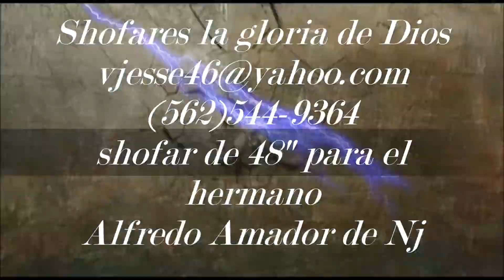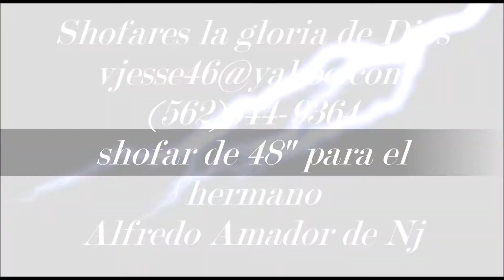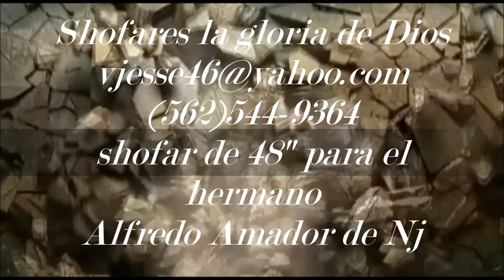shofar para el hermano alfredo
hermoso shofar semipulido de 48" que le enviamos a nuestro hermano alfredo si tu andas en busca de un buen shofar comunicate con nosotros con gusto te ayudaremos en la compra de tu shofar bendiciones